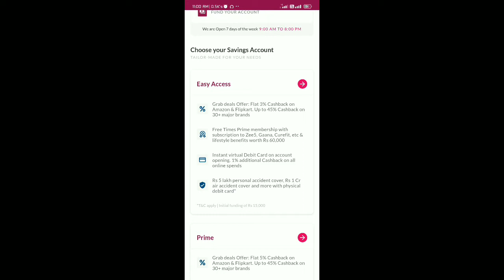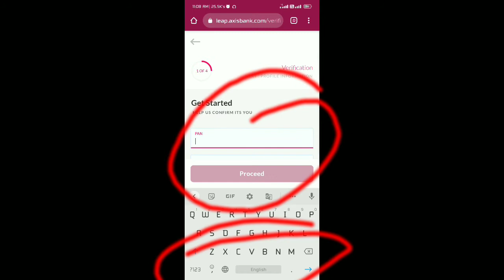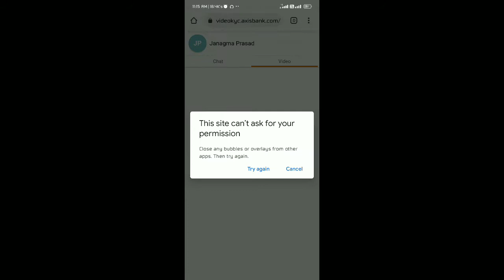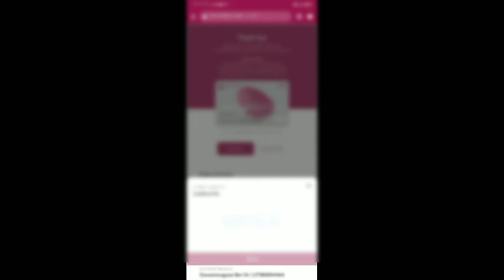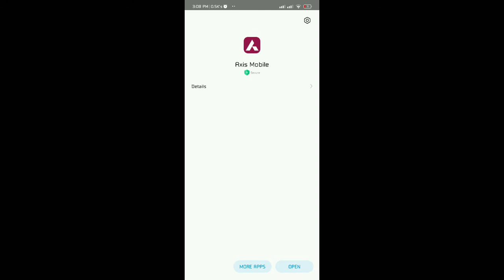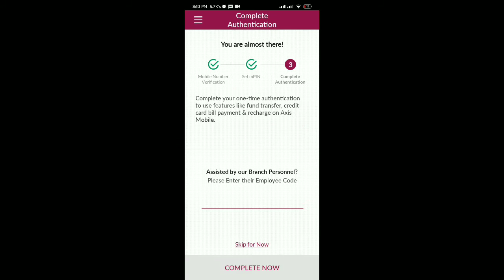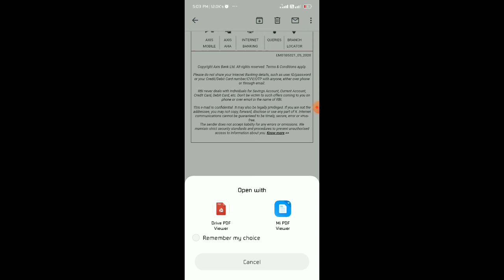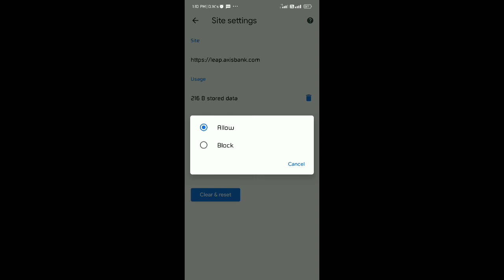Axis Bank easy access savings account telugu || bank account opening axis bank account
Note:👉 the site is working, working hours only 9:00 to 7:00
        👉Sorry, it's not a Zero balance account ... 590₹ pay debit card charges then after then maintain the minimum balance 2500 to 10,000 its depend on your bank branch
         👉  మీరు మినిమమ్ బ్యాలెన్స్ తగ్గించుకోవాలంటే, మీ దగ్గరలో ఉండే యాక్సిస్ బ్యాంక్ కి ట్రాన్స్ఫర్ చేసుకొని, మీ మినిమమ్ బ్యాలెన్స్ ని తగ్గించుకోండి.
          👉  debit card details arriving on courier
         👉 ఎకౌంట్ క్రియేట్ చేసుకున్న తరువాత మీ అకౌంట్ లో డిపాజిట్ అయినా 590 రూపాయలని వెంటనే withdrawal చేసుకోండి లేకుంటే డెబిట్ కార్డ్ చార్జెస్ కట్ అయిపోతాయి మొత్తం. in 24 hours

Thanks to everyone who donated